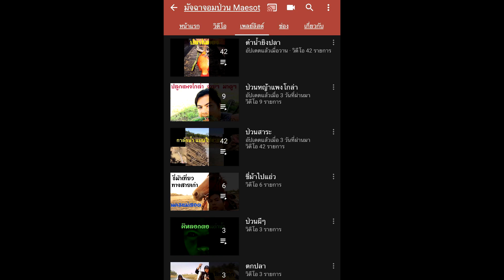ม้าควอเตอร์ ม้าอาราเบี้ยน Fcถามว่าม้าไหนไต่เขาเดินทางไกลๆได้ จะวิเคราะให้ฟัง Quarter Horse Arabian